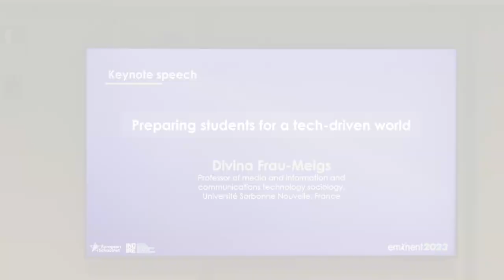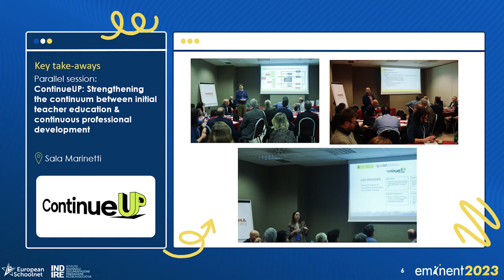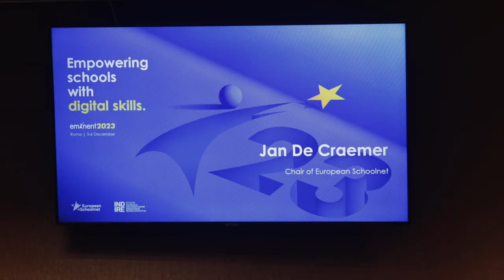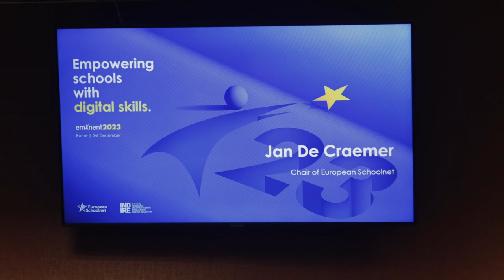Eminent 2023 - Wrap up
This year, the annual conference of European Schoolnet, EMINENT 2023, will look at the must-have 21st  century competences needed to turn digitalization into a strong ally to transform education and prepare the future generation of citizens to the digital era.
Organized in partnership with INDIRE – the National Institute for Documentation, Innovation and Educational Research of the Italian Ministry of Education, EMINENT will convene representatives from European Ministries of Education, European Schoolnet partners from the public and private sector and other International Education thought leaders to bring ideas and best practices on how to accelerate the digital transformation of education, “Empowering schools with digital skills”.

2023 is the European year of skills and this event is a fantastic opportunity to reflect on how the  different European countries are preparing their education systems to reduce the digital gap,  with initiatives that invest in students digital skills and schools capacity, and empower  educators, equipping them with the right skills to bring change. The event will also highlight the importance of partnership and collaboration with education providers, the Ed- Tech industry and other key actors at all levels to meet new and emerging skills needs for all.
Finally, this event will explore ways to recognize and support digitally competent teachers in the classroom.